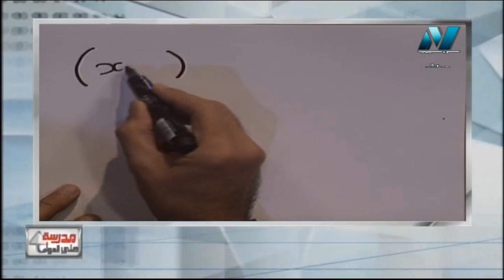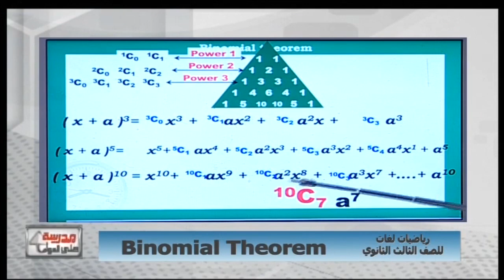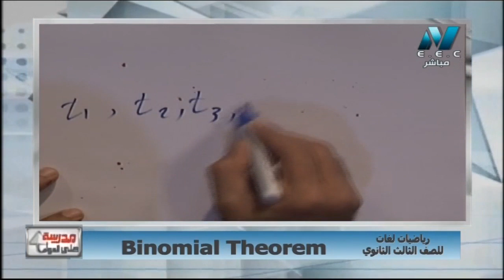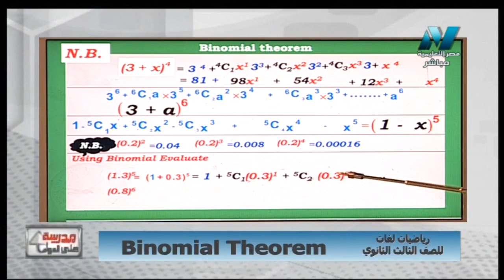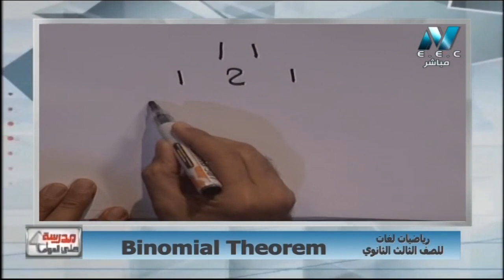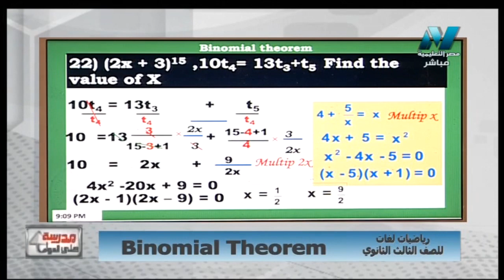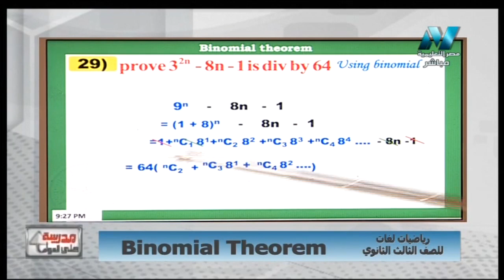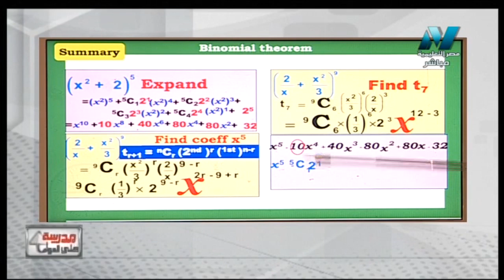رياضة لغات 3 ثانوي حلقة 10 Binomial Theorem د علاء الفقي 09-11-2018